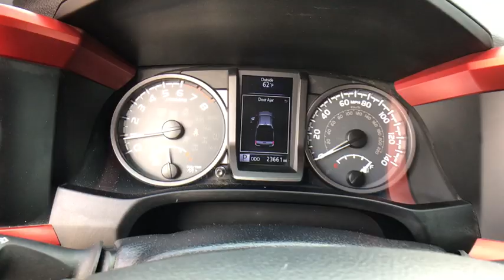2017 Toyota Tacoma San Antonio, Austin, Houston, New Braunfels, Helotes, TX N82039A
2017 Toyota Tacoma

Gunn Nissan
12838 San Predro

This 2017 Toyota Tacoma TRD Offroad 4X4 is the perfect sidekick for all of your on and off road hobbies! Clean Carfax, One Owner, Well Maintained, 85 Point Quality Inspection Performed, 3 Month/3,000 Mile Limited Warranty Included, 4WD, 120V/400W Deck Mounted AC Power, 130 Amp Alternator, ABS brakes, Air Conditioning, ATF Cooler, Auto Headlights, Auto-Dimming Inside Rear-View Mirror w/Compass, Axle Ratio: 3.91, Bedliner, Blind Spot Monitor w/Rear Cross Traffic Alert, Class IV Hitch Receiver, Color-Keyed Rear Bumper, Cruise Control, Dual front impact airbags, Dual front side impact airbags, Dual Zone Automatic Climate Control, Electronic Stability Control, Engine Immobilizer, Engine Oil Cooler, Entune App Suite, Fabric Seat Trim (FD), Front Center Armrest, Front reading lights, Hard Tri-Fold Tonneau Cover, Heated Front Seats, Lane Change Assist, LED Daytime Running Lights, Low tire pressure warning, ORP Black Overfenders, Outside temperature display, Power Sliding Rear Window w/Privacy Glass, Power Steering Cooler, Power Tilt/Slide Moonroof, Power windows, Premium & Technology Package, Radio: Entune Premium w/AM/FM/CD/Nav/App Suite, Rear Parking Assist Sonar, Rearview Monitor, Remote keyless entry, Smart Key w/Push Button Start, Steering wheel mounted audio controls, Telescoping steering wheel, Tilt steering wheel, Tow Package (A/T), Trailer Sway Control, TRD Off Road Package (OC), TRD-Tuned Off-Road Suspension, Truck Bed D-Rings, Turn signal indicator mirrors, Variable Intermittent Wipers, Wheels: 16 x 7 Machined Contrast Alloy, Wide Angle Front Fog Lamps. Gunn Nissan - Come experience for yourself why we have the best reputation in San Antonio!Awards:* 2017 KBB.com Best Resale Value Awards * 2017 KBB.com 10 Most Awarded Brands